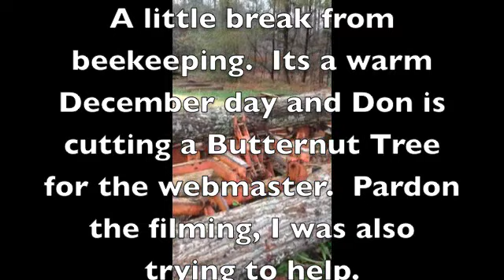FatBeeMan Logs to Lumber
Don demonstrates how he uses his little lumber mill cutting a butternut tree that was nearly firewood.